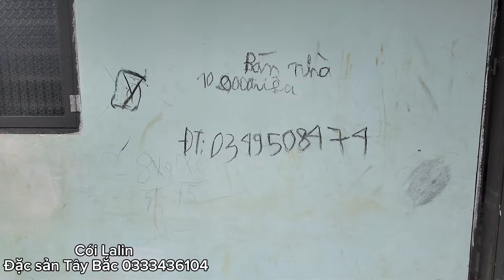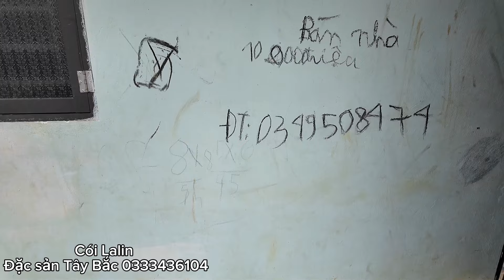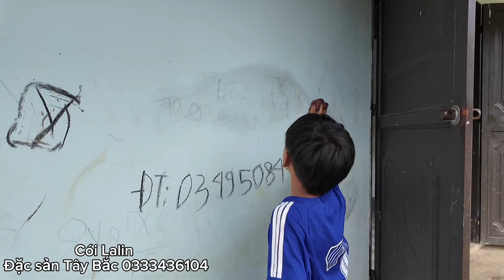XUẤT HIỆN DÒNG CHỮ LẠ TẠI NHÀ CHỊ EM BỚ HỜ |Cói Lalin